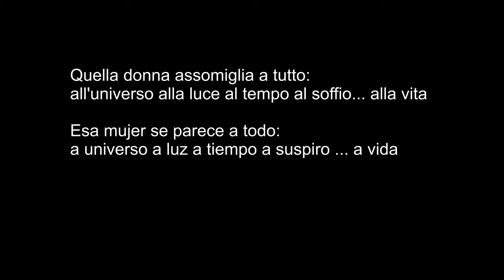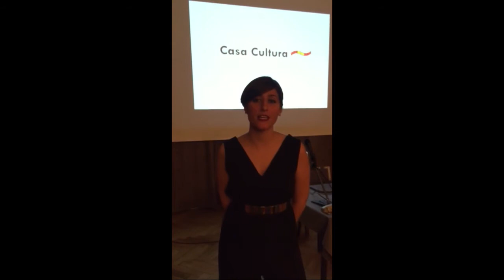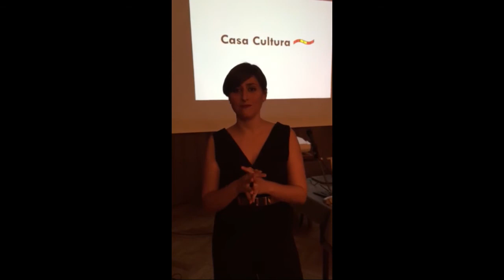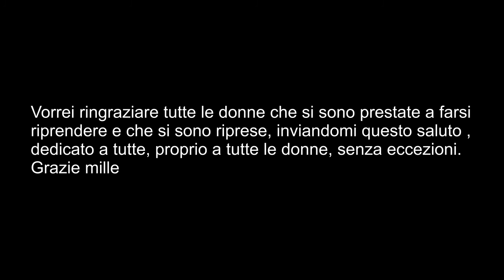Donne, mujeres...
Video ideato da Nani Grob in occasione della Festa delle donne